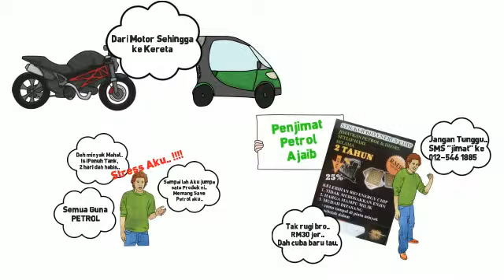Petrol Savers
petrol Saver